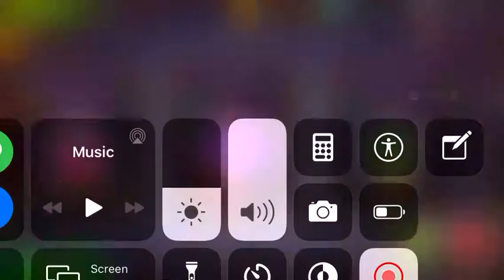GUYS GO GET A FREE SMOOCHLE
DO IT DO IT HURRY!